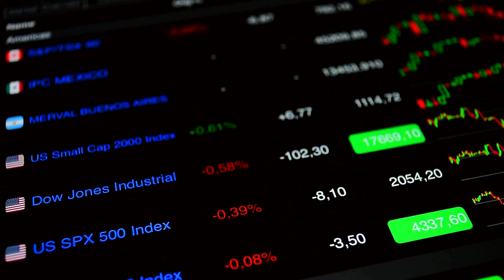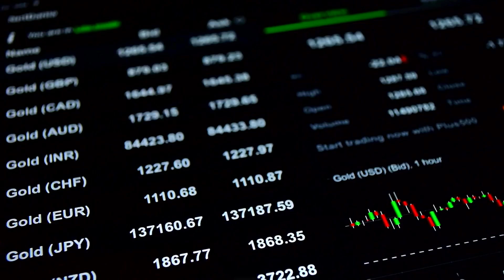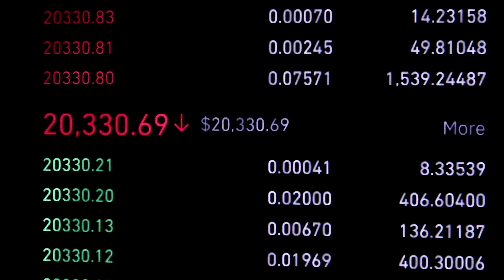Market Update: Positive Outlook for July 15th, 2024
The market update for Monday, July 15th, 2024, indicates a positive outlook for the markets. This comprehensive analysis covers the latest trends and predictions for various financial instruments, helping you make informed decisions.

Dow Jones Hits New Record

The Dow Jones Industrial Average rose more than 200 points, touching a new record above 40,000. This significant milestone reflects strong investor confidence and a bullish market sentiment.

Currency Market Insights

Australian Dollar

The Australian Dollar is expected to have a strong bias to the upside. This positive trend is driven by favorable economic indicators and robust commodity prices.

Japanese Yen

Conversely, the Japanese Yen is anticipated to have a strong downward bias. This trend is influenced by Japan's economic policies and global market dynamics.

SPY and Dow

Both the SPY and Dow are expected to continue with an upward bias. Investors are optimistic about the economic recovery and corporate earnings, driving these indices higher.

Gold

Gold is also projected to maintain its upward bias. As a safe-haven asset, gold benefits from market uncertainties and inflationary pressures.

QQQ

On the other hand, the QQQ is predicted to maintain its downward bias. This trend is attributed to sector rotations and profit-taking activities in the tech sector.

Educational Reminder

Remember to be guided by your inspiration and transformed by your trading.

Conclusion

July 15th, 2024, presents a positive market outlook with notable trends across different financial sectors.

Key Takeaways

Stay informed and make strategic decisions to capitalize on these market trends.